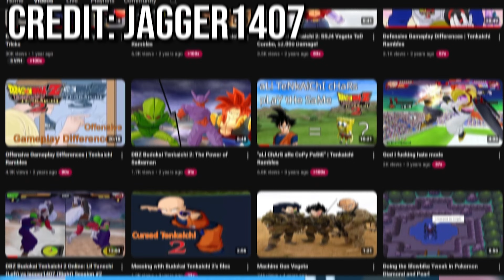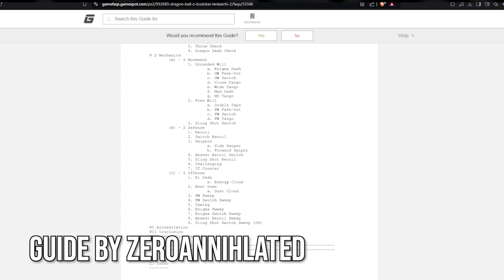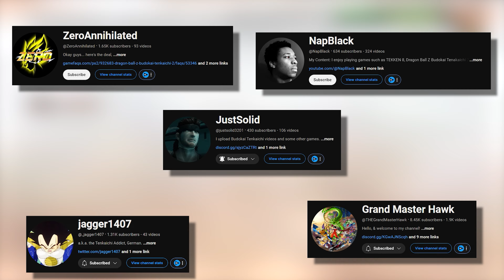How Budokai Tenkaichi 2 Changed The Series Forever | DRAGON BALL Sparking! Zero Retrospective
With Sparking Zero right around the corner it's time we have a dialogue about Budokai Tenkaichi 2 and how it revolutionized the series.